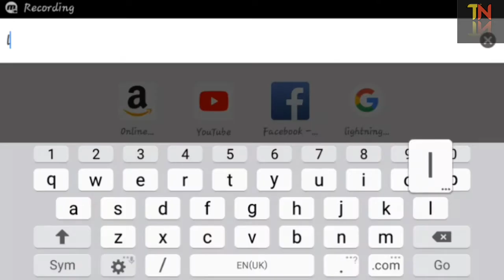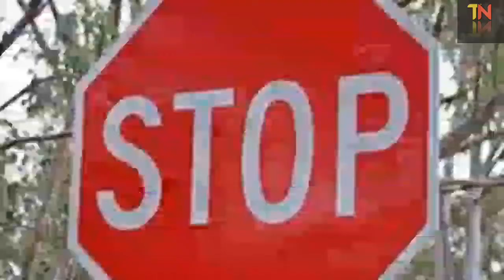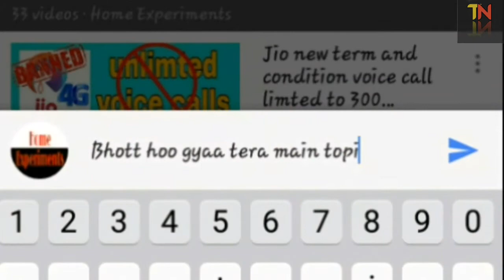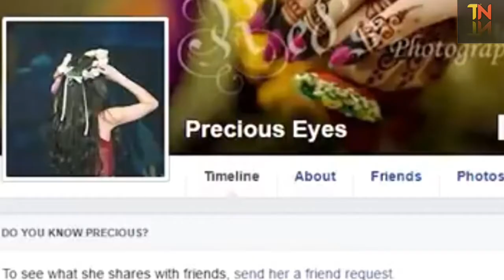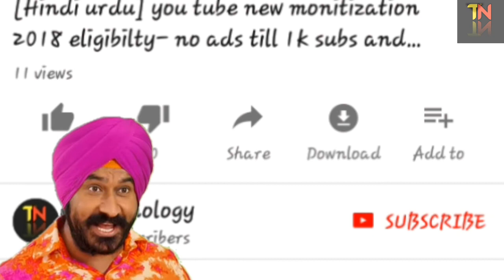[ Hindi Urdu] What is lightning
Hello and welcome guys in this video we gonna talk about what is lightning what cause lightning different types of lightning etc so hope you guys like this video if so plz hit the like button 👍👍👍

Cpoyright Disclaimer under section 107 of the copyright Act 1976 , allowance is made for "fair use" for purpose such as criticism , comment , news , reporting , teaching , scholarship and research fair use is a use permitted by copyright statute that educational or personal use tips the balance in favour of fair use